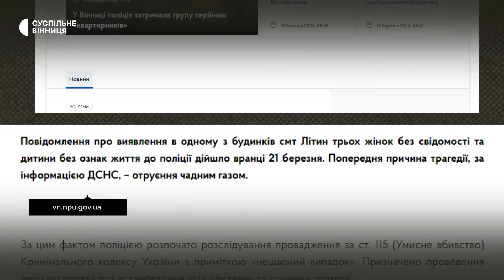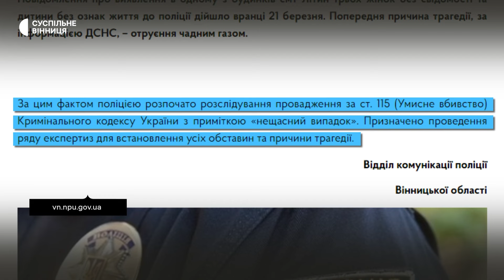На Вінниччині загинув 5-річний хлопчик: у поліції назвали попередню причину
У селищі Літин, що на Вінниччині, загинув 5-річний хлопчик. Попередньо, це сталося від отруєння чадним газом. Ще трьох жінок — 28-річну мати, 76-річну прабабусю та 52-річну бабусю, госпіталізували до лікарні.